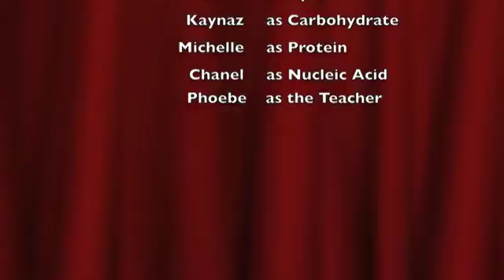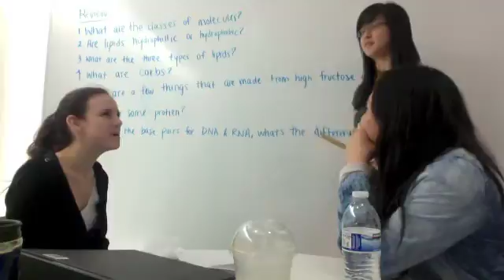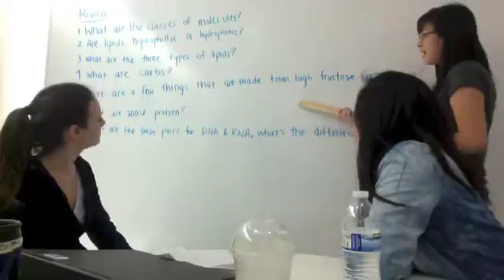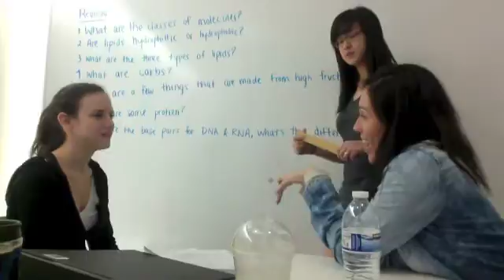Bio 20 Macromolecules Rap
Chanel Benhamo
Michelle Ruiz
Kaynaz Bahraini
Amanda Ross
Pheobe Ven